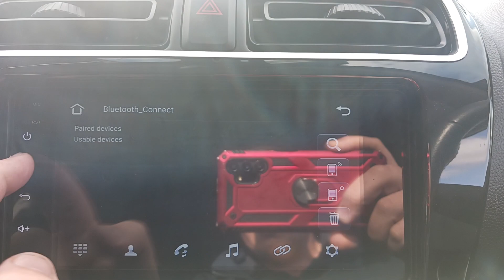MIRAGE 2017 SLIVER